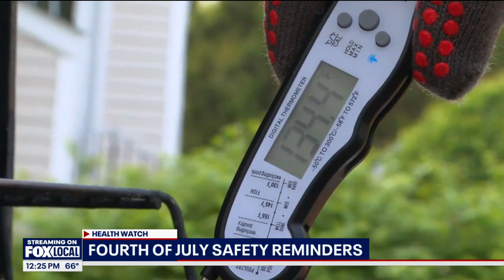Fourth of July safety: Tips for avoiding injury this Independence Day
Everyone is getting ready to celebrate the Fourth of July but the holiday comes with safety hazards both for kids and parents.